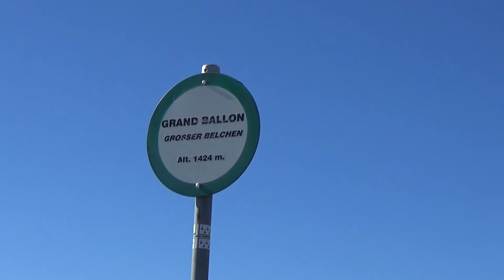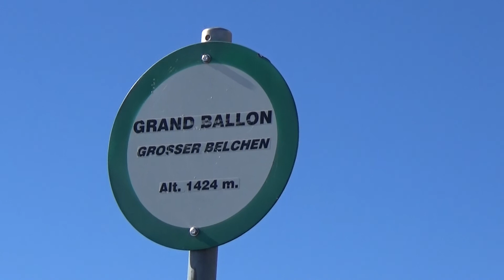Wanderung Vogesen Grand Ballon und Lac du Ballon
Wunderschöne Rundwanderung (8,8km) sehr aussichtsreich.
Man startet direkt an der Ferme Auberge du Haag an der Route des Crêtes